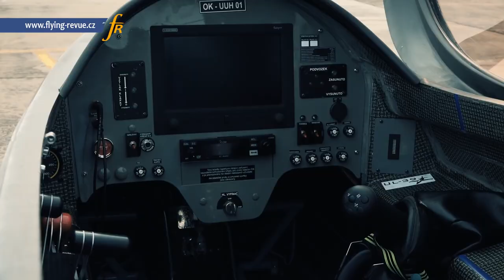Motor da BMW S1000RR ganha os céus no avião Skyleader UL-39 Albi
O motor da superesportiva BMW S1000RR ganhou os ares. Ele é usado na produção do avião checo Skyleader UB-39 Abi. O avião de dois lugares é extremamente leve, fabricado inteiramente em fibra de carbono.